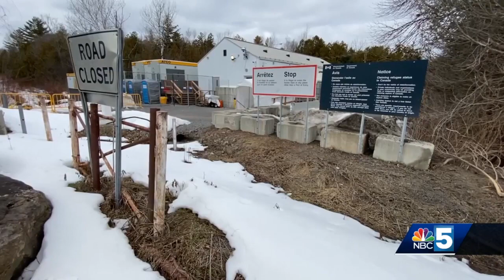roxham road border crossings